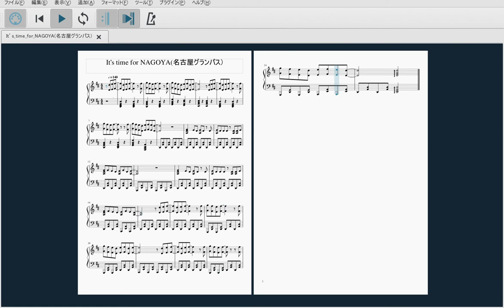It’s time for NAGOYA名古屋グランパス）